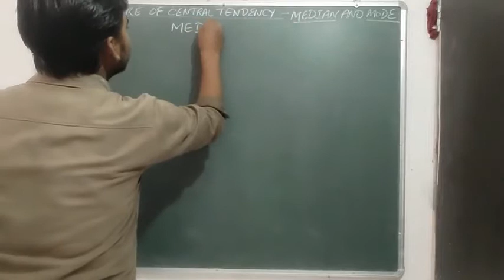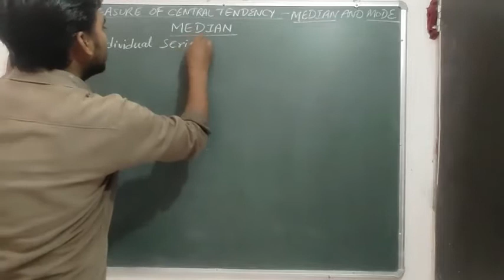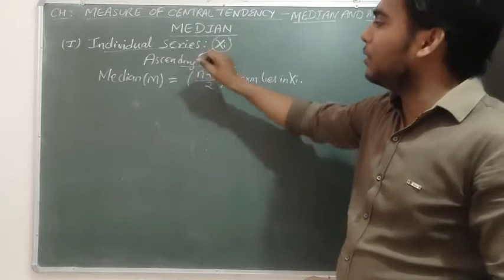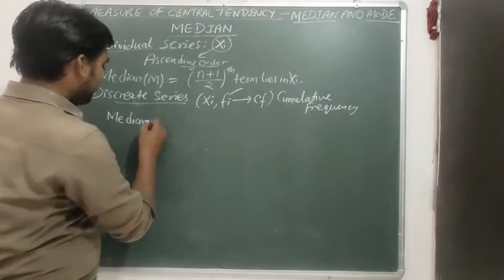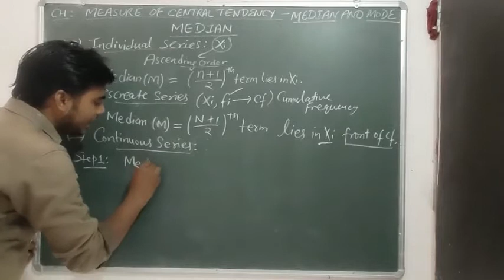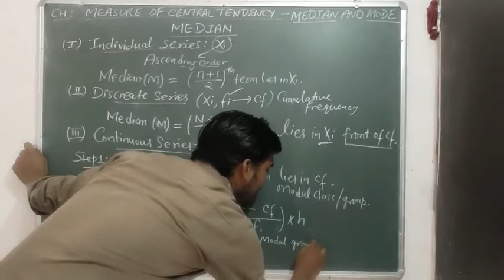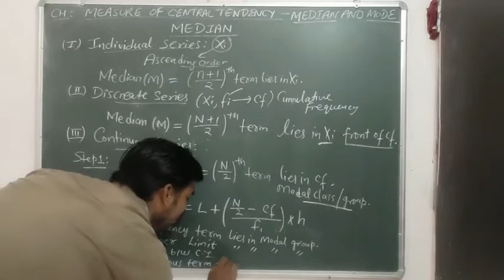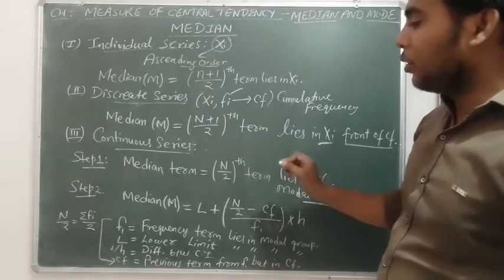Class 11th - Measure of Central Tendency : Median and Mode. Base Of Median.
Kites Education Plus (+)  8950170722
In this video, you will get the base of Median of All series.